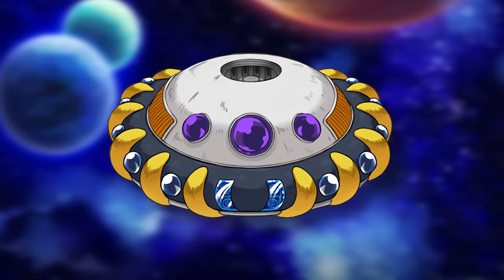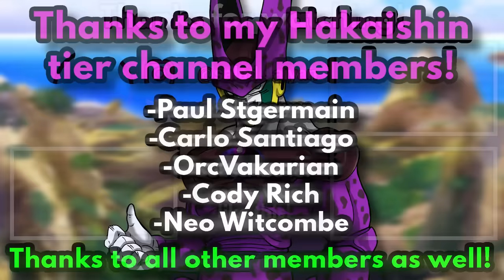What if CHI-CHI Became a SAIYAN? (Full Story)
I've always found this concept to be weird, but it's a popular trope that I've seen a lot of. Due to a mishap while making a wish, Goku and Chi-Chi accidentally wished for Shenron to turn her into a Saiyan. How did they mess this up, and what happens next? Let's find out in this movie edit compilation of the series "What if CHI-CHI Became a SAIYAN?"